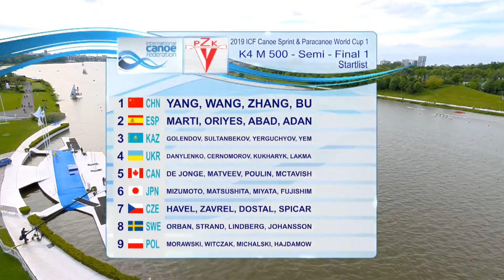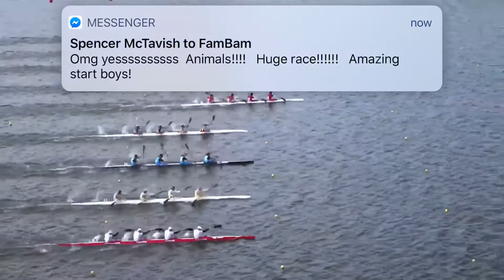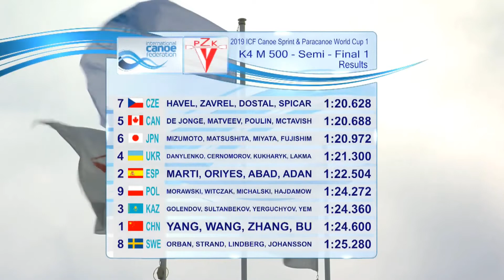Simon McTavish K4 x 500 Semi World Cup 1 2019